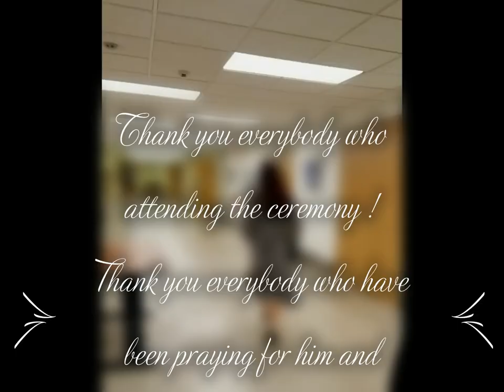미 해병대 장교 임관식- 박영준(Bobby Park) US Marine Corp 2nd Lt Officer Commissioning Ceremony 2 of 4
박영준  US Marine Corp 2nd Lt  Officer Commissioning Ceremony 2 of  4